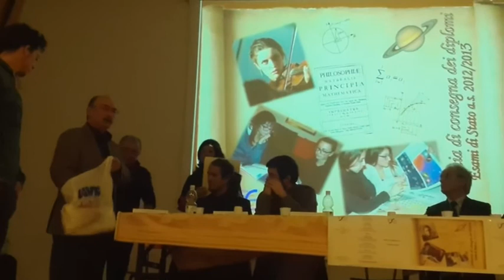Il presidente dell'Avis Fabriano conferisce le borse di studio 2013